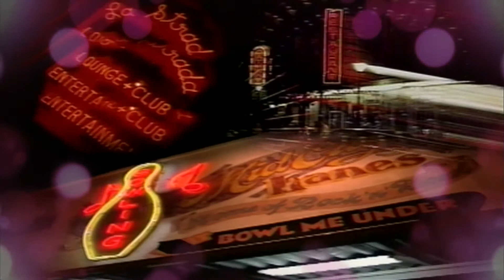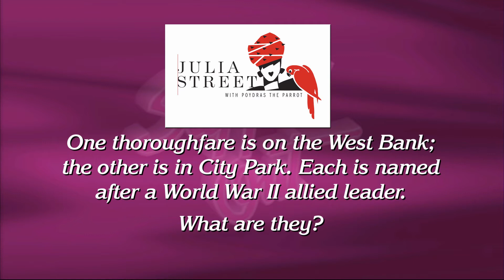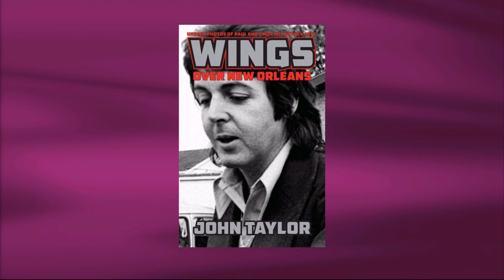Steppin' Out - June 5th, 2015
Tonight  Peggy Scott Laborde welcomes Poppy Tooker, Alan Smason,  Diane Lyons, founder of next week's Festigals, and Frank Maselli, of the American Italian Culture Center, who will talk about next Friday's "Opera in the Piazza" event. Featured performers tonight are opera singers Kameron Lopreore and Haley Whitney, accompanied by Carol Rausch.